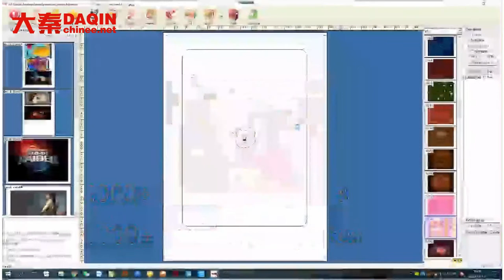How to making custom laptop skin by DAQIN custom laptop skin making machine ?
Start own small business of making customized laptop skin , mobile skin / case for any brand mobile phone, such as Samsung, iPhone, LG, HTC, Huawei, Coolpad, Lenovo, Lumia, Xiaomi, Smartisan, ZTE, Blackberry...etc. Machine for Manufacturing custom mobile skin / case. (DAQIN Mobile Phone case Machine)